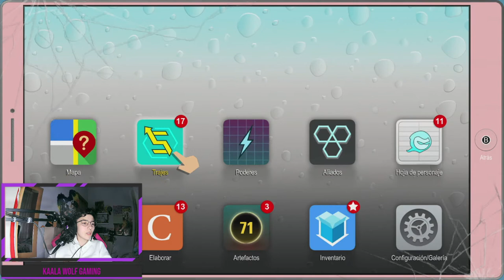South park retaguardia en peligro (Nintendo Switch) | Episodio 7| En este local solo hay locos